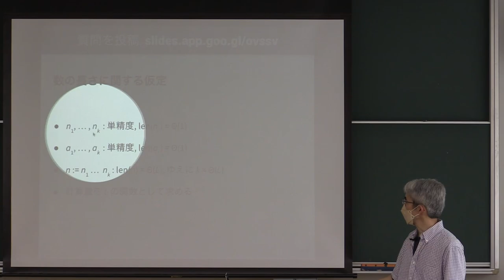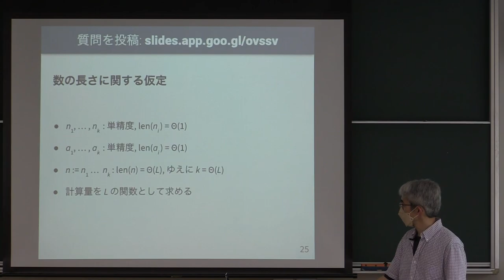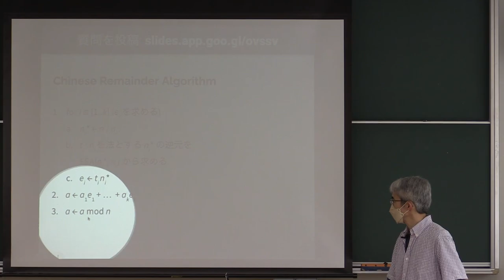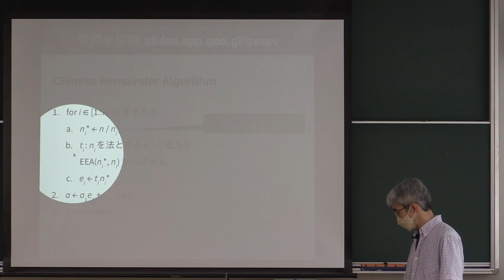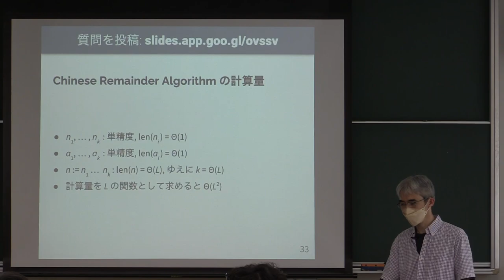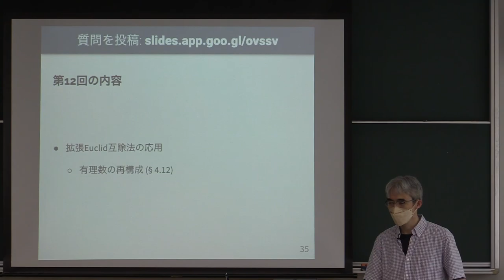計算機数学 I 2022 (11-3) 中国剰余算法の計算量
中国剰余算法の計算量．